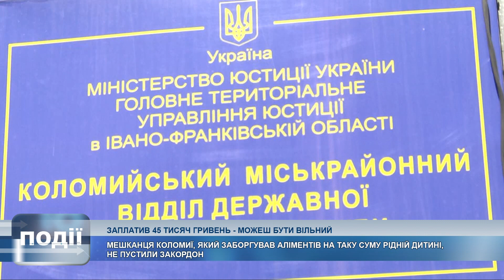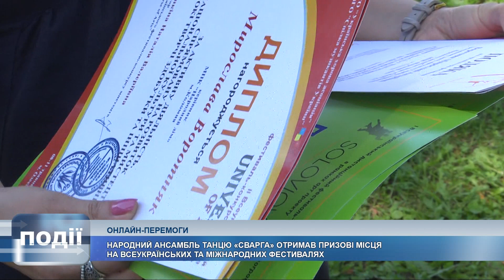Інформаційний випуск «Події дня» за 17.07.20